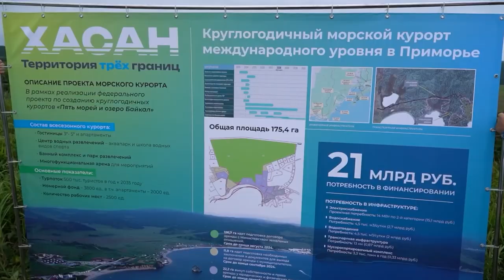Поклонный крест воздвигнут у полуострова Гамова на «Земле леопарда»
На «Земле леопарда» в преддверии Всемирного дня туризма состоялось открытие сразу двух туристических объектов. Ожидается, что благодаря пейзажам с видовой площадки на бухту Средняя Дальневосточного морского заповедника новое место станет одной из ярких достопримечательностей Хасанского округа, где запланировано строительство круглогодичного курорта международного уровня.